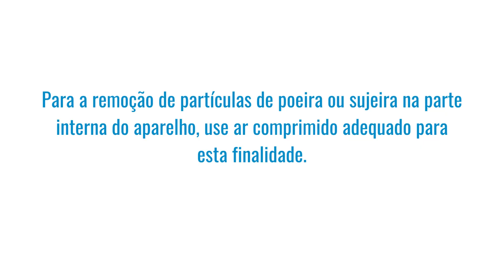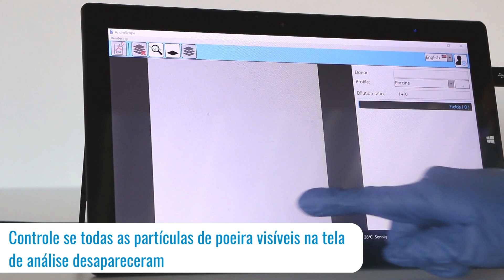Como limpar o AndroScope